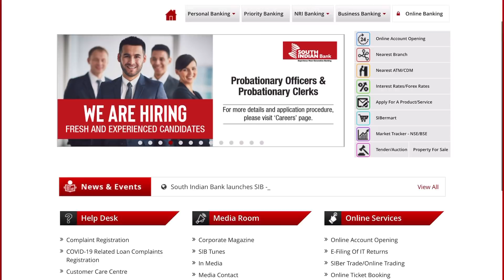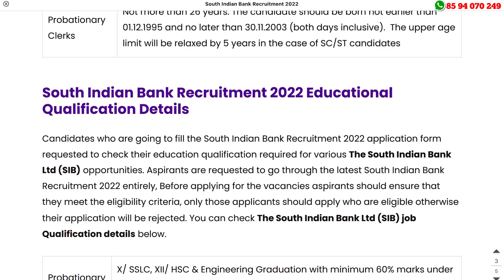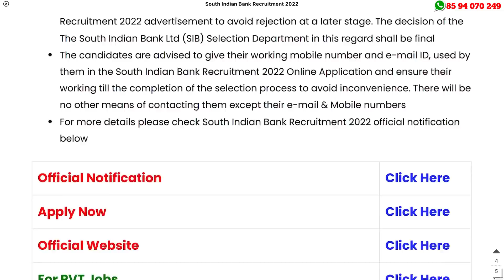കേരളത്തില്‍ ക്ലാര്‍ക്ക് ആവാം - മെഗാ റിക്രൂട്ട്മെന്റ് | South Indian Bank Recruitment 2022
South Indian Bank Recruitment 2022 – Apply Online For Latest Probationary Officer, Clerk and Lateral PO Vacancies